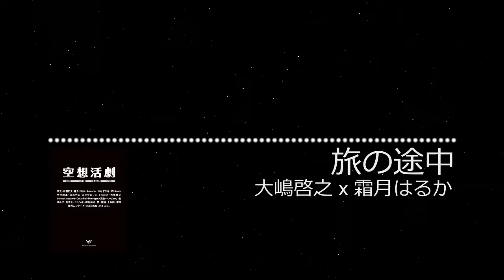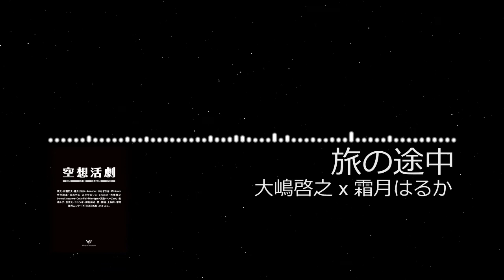大嶋啓之 x 霜月はるか - 旅の途中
Song: 旅の途中
Artist: 大嶋啓之 x 霜月はるか
Album: 空想活劇